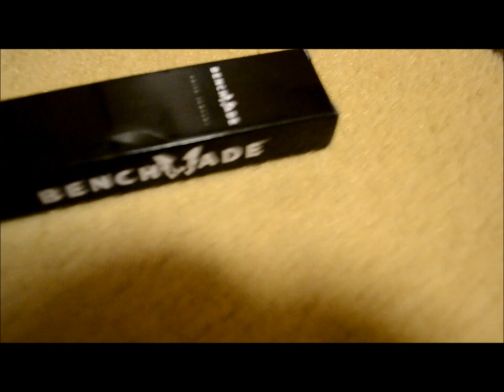Trainer Comb Butterfly Knife Unboxing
BOOM! Finally it came! The thing that you guys want most, is here :D

It took about a month to get here. And I am so happy with it.

If you liked the video please give it a thumb up!

BYE BYE!